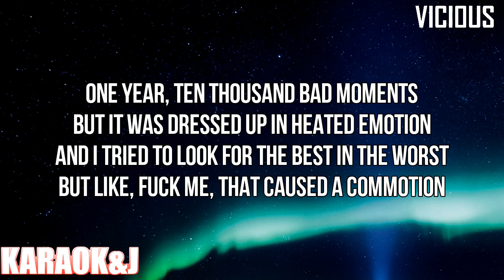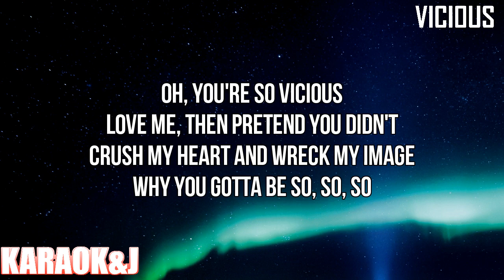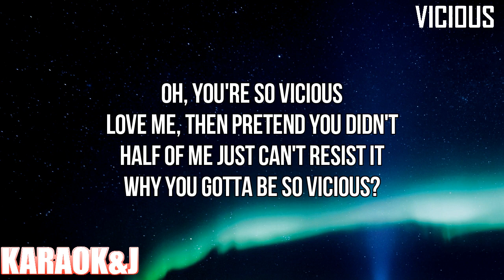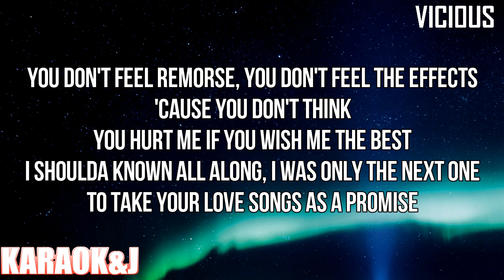Vicious - Sabrina Carpenter (Instrumental Karaoke) [KARAOK&J]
Sabrina Carpenter - Vicious (Karaoke Version)

Watch the Karaoke Video of the song "Vicious" by "Sabrina Carpenter" From "emails i can't send" made by KARAOK&J.